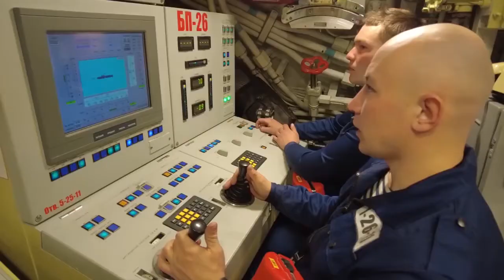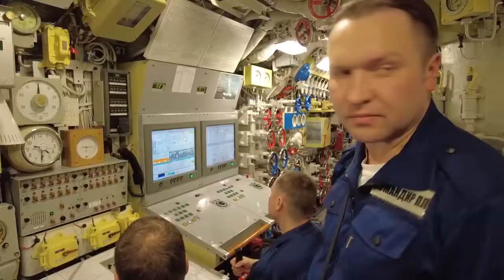Tàu ngầm Tấn công phi hạt nhân Petropavlovsk-Kamchatsky và Volkhov diễn tập phóng tên lửa hành trình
Подводные лодки ТОФ выполнили ракетные стрельбы комплексом «Калибр» по морским целям.
Hai trong số các tàu ngầm tấn công phi hạt nhân đề án 636.3 mới nhất thuộc Hạm đội Thái Bình Dương là tàu ngầm Petropavlovsk-Kamchatsky và tàu ngầm Volkhov đã tiến hành phóng tên lửa hành trình 3M14 Kalibr vào các mục tiêu trên biển. Tất cả các tên lửa được phóng đi đều đã tiêu diêt chính xác các mục tiêu.

Source image in video: Минобороны России
If There Is A Copyright, Comment Me And I Will Delete The Video Within 24 hours. Thank you so much.